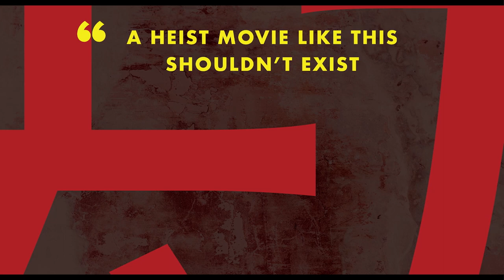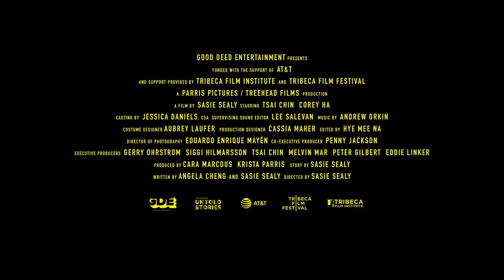Lucky Grandma Trailer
IN AUSTRALIAN AND NEW ZEALAND CINEMAS 8 OCTOBER

In the heart of Chinatown, New York, an ornery, chain-smoking, newly widowed 80-year-old Grandma (Tsai Chin) is eager to live life as an independent woman, despite the worry of her family. When a local fortune teller (Wai Ching Ho) predicts a most auspicious day in her future, Grandma decides to head to the casino and goes all in, only to land herself on the wrong side of luck...suddenly attracting the attention of some local gangsters. Desperate to protect herself, Grandma employs the services of a bodyguard from a rival gang (Corey Ha) and soon finds herself right in the middle of a Chinatown gang war.

Director Sasie Sealy brings to life a dark comedy about immigrant life, the vulnerabilities of aging and an unexpected friendship. Set in alleyways and underground mahjong parlors with a cast of richly drawn characters (including Taiwanese movie star Corey Ha), Lucky Grandma is a love letter to Chinatown and an homage to all the badass elderly women who inhabit it.